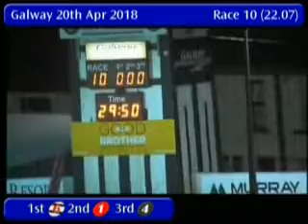IGB - The A6/A7 Semi-Final 20/04/2018 Race 10 - Galway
Track Name: Galway
Date: 20/04/2018
Hour: 22:07

Results

1st    6     RYLANE FLYER        4/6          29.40
2nd    1     BEAVERS STREAM      7/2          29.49
3rd    4     KILBANNON POLLY     5/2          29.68
4th    3     JOSEPHINE           3/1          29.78
5th    2     ESKER FROOME        3/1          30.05

|GLY_2018_04_20_10